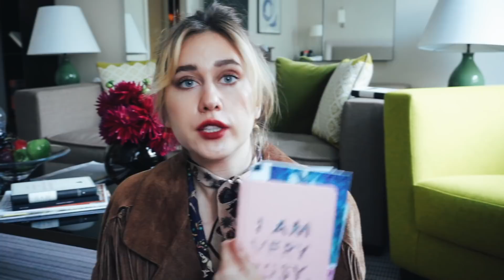Сентябрь, моя любовь ♥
Создай смелый образ девушки-певицы с акцентом на губы в рамках этапа RIMMELMUSIC! Делай так, как хочешь ты, выиграй набор продукции Rimmel каждую неделю и получи шанс встретиться с Ирой Смелой на фотосессии в Петербурге!

xo
Мари

P.S. Спасибо Rimmel за то, что спонсировали сегодняшний выпуск.